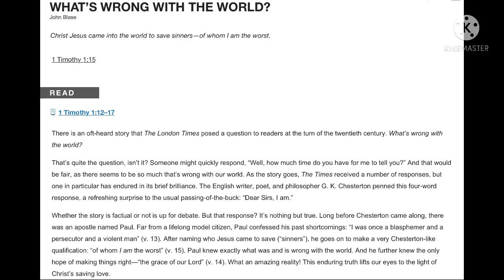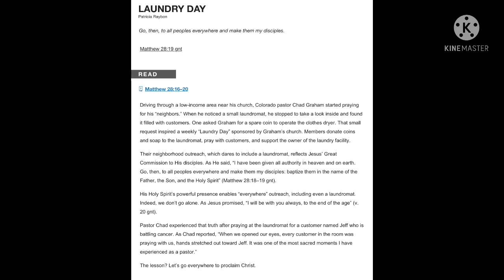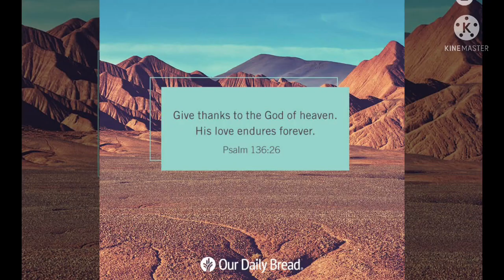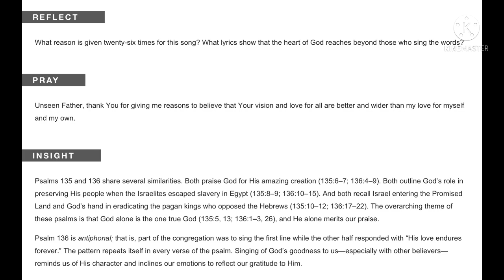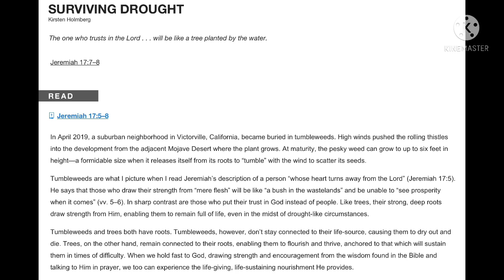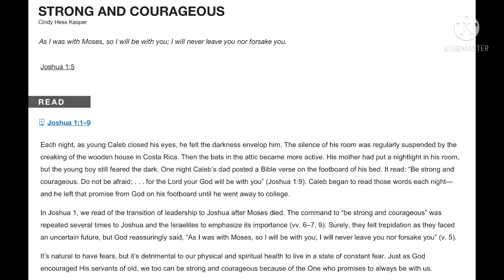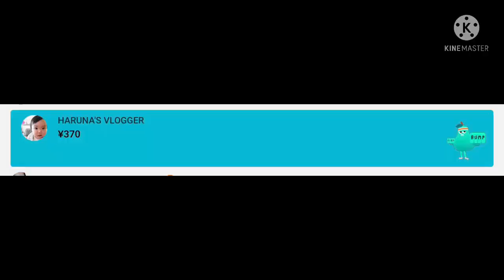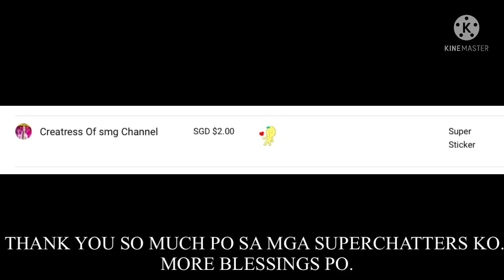STRONG AND COURAGEOUS l Heygz TV